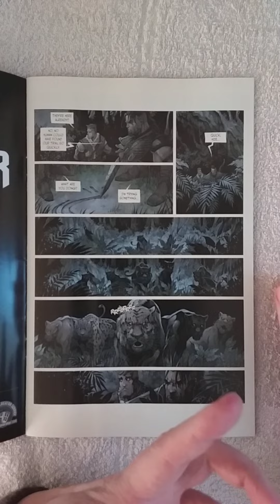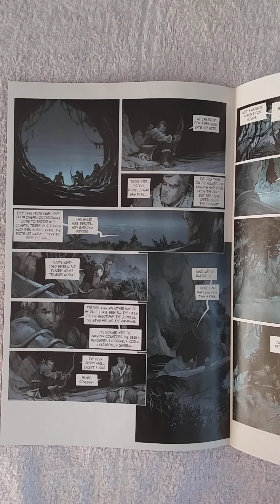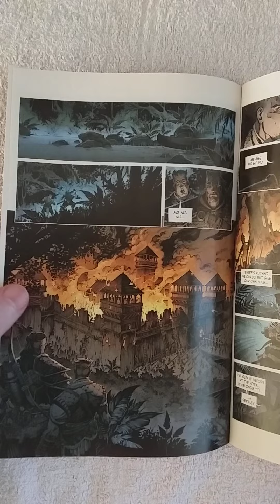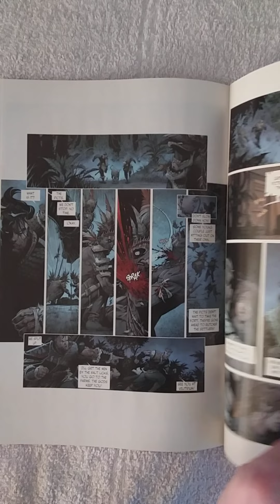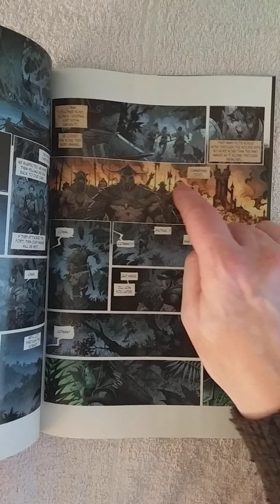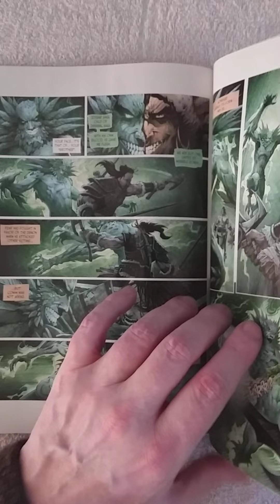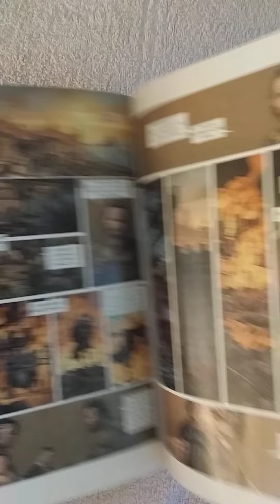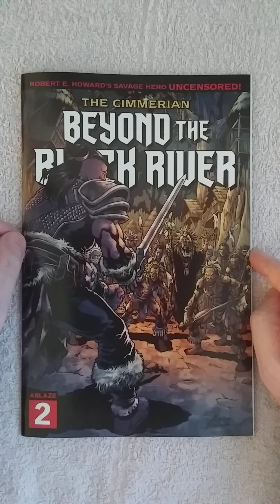THE CIMMERIAN: BEYOND THE BLACK RIVER #2. It wraps up the story, but just barely. It's meager..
Conan and his brave new friend Balthus are forced to split up in an attempt to save as many settlers as possible when the fort constructed to protect them is turned to ash. A mad dash against time takes place as Conan realizes he must confront the sorcerer Zogar Sag if there is any chance of anyone being left alive! Also contains the original prose story!